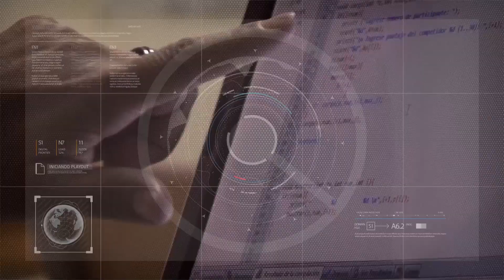Segundo debate sobre la realidad sociológica de Argentina 15/09/2023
Victoria Galoviche - Vicedirectora del Departamento de Sociología
Juan Pablo Gómez - Exponente
Aldana Ramírez  - Colectivo de Estudiantes de Sociología